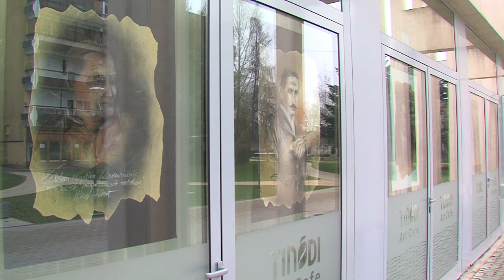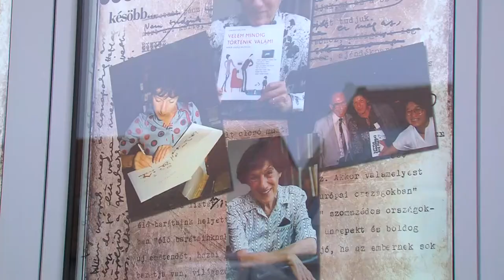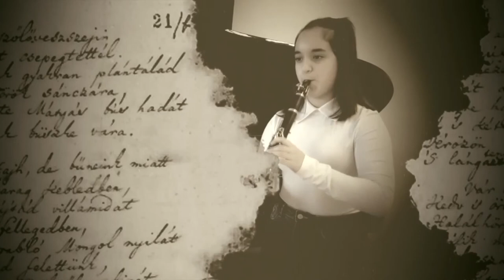20210126 kaposmenti Magyar Kultura Napja